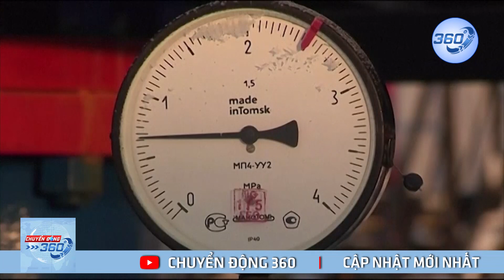WB dự báo triển vọng kinh tế ảm đạm của Nga và Ukraine | Chuyển Động 360